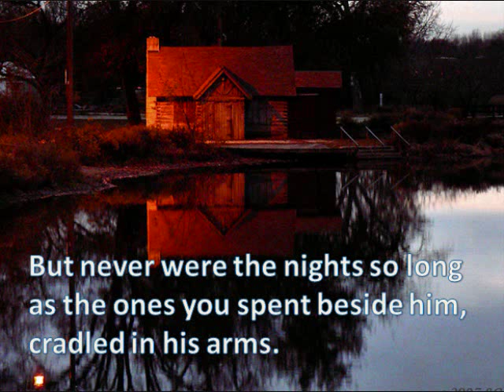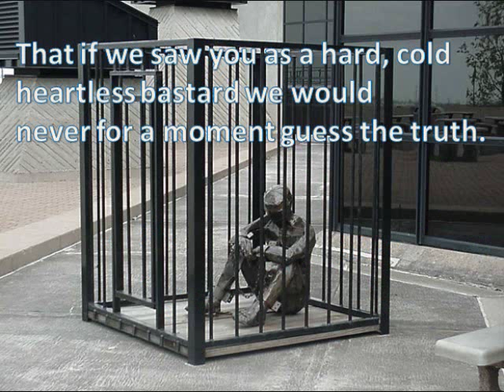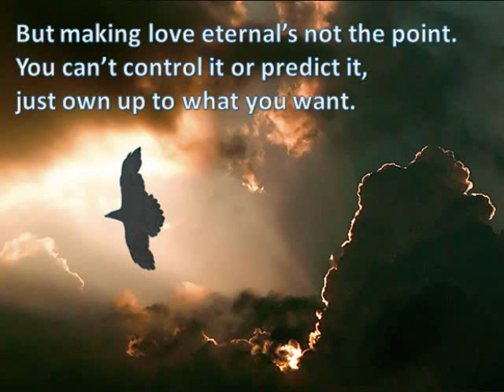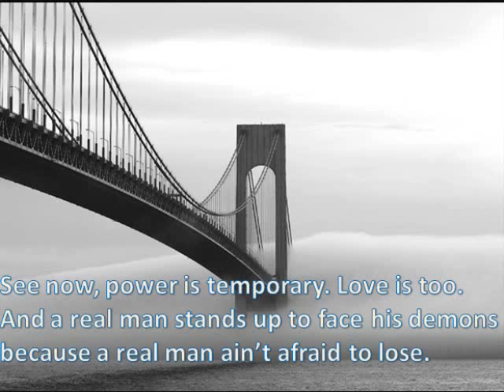Ballad of Troy King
This is an original ballad written for Troy King, Alabama's Attorney General. Mr. King, you are not alone.